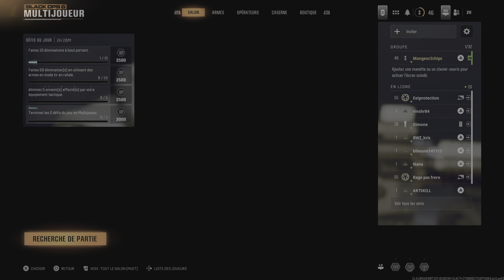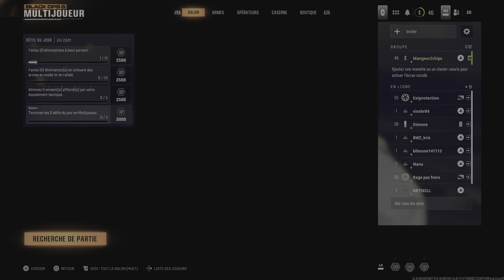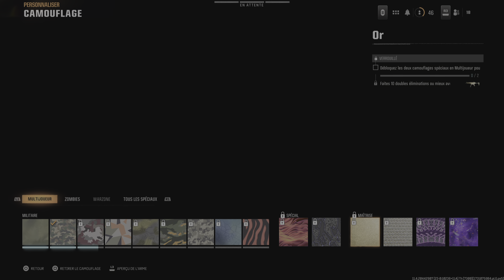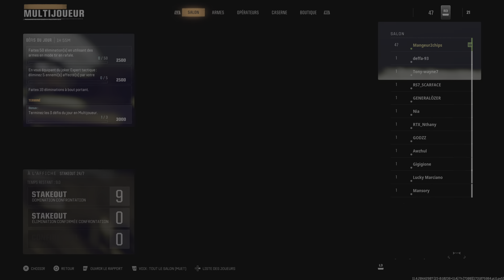BO6 épisode 1